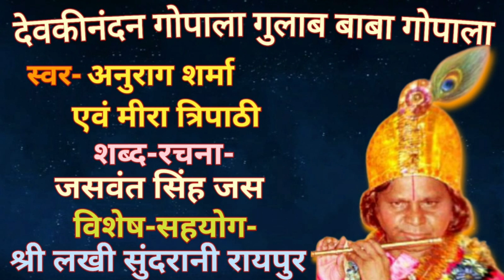Devki Nandan Gopala Gulabbaba Gopala(Lyrics: Jaswant Singh Jas)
Devki Nandan Gopala Gulabbaba Gopala
use" for purposes such as criticisms, comment,